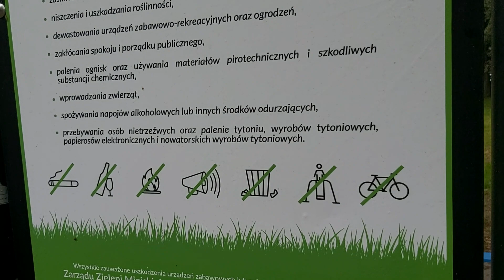Plac zabaw na os. Kazimierzowskim – 03.08.2023 Nowa Huta, Kraków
Trochę zmian zaszło na placu zabaw na os. Kazimierzowskim na przeciw Liceum Ogólnokształcącego Sióstr Salezjanek.  Duzy plus za rakiete.

Sami zobaczcie.